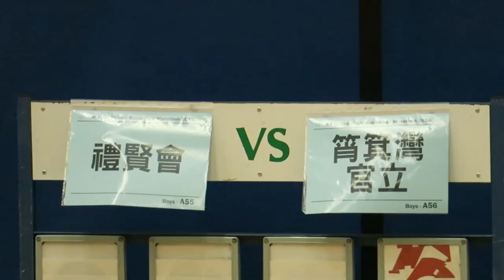禮賢會vs筲箕灣官立(2018.6.27.學界籃球馬拉松)精華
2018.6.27.彩虹道體育館 11:45 禮賢會(藍) 15 : 37 筲箕灣官立(綠)